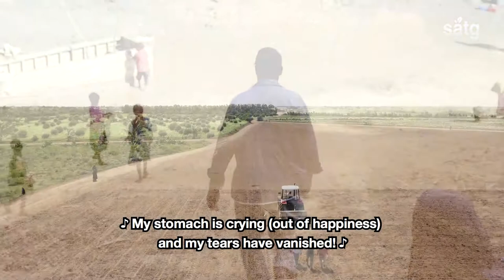SILSILAD [HD]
Our team at Mao|Marketing has tirelessly spent hundreds of hours in the production of our latest documentary SILSILAD. This documentary is a unique and has delivered its message in a non traditional methods, yet continuously entertaining the viewer from the beginning to the end. Words can’t do it justice. Must watch!